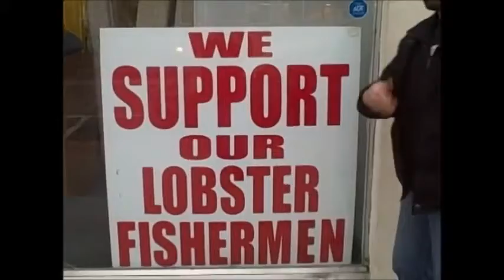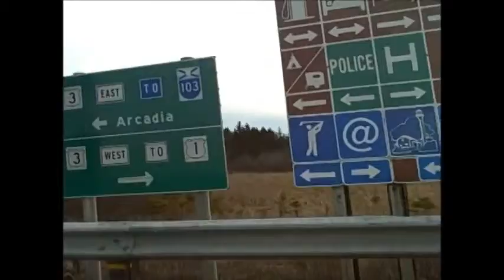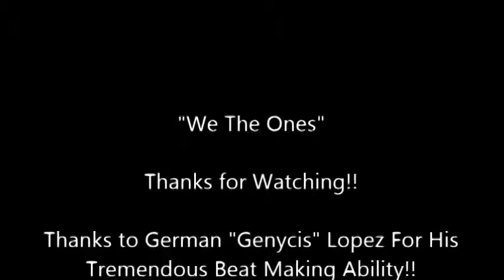Naztee feat. Jon-Boy - We The Ones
Music Video for Naztee's, "We The Ones," which features Jon-Boy.
filmed by: Jon-Boy, Naztee, and Real-Deal X-Treme